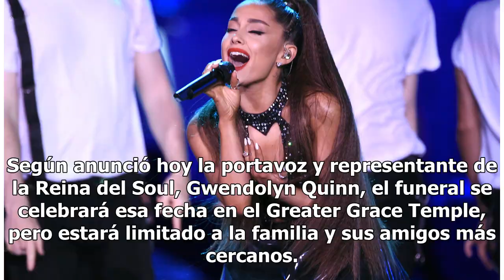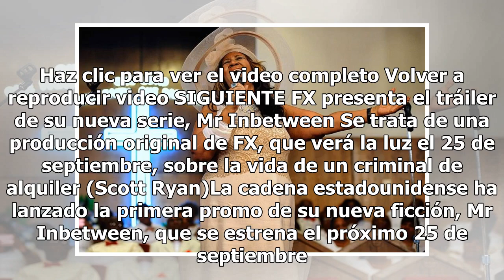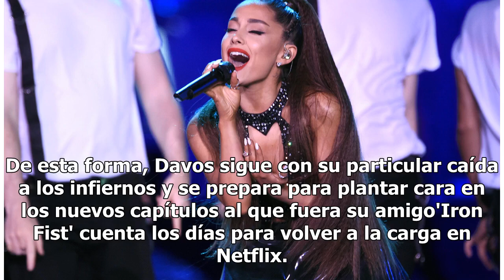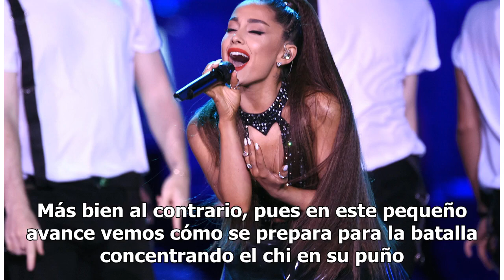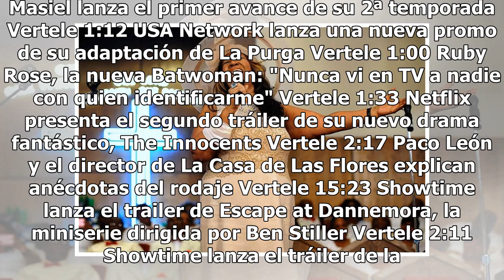Funeral de Aretha Franklin será el 31 de agosto en Detroit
El funeral de la cantante estadunidense Aretha Franklin, quien falleció este jueves a los 76 años de edad, se llevará a cabo el próximo 31 de agosto en la ciudad que la vio crecer, Detroit. Según anunció hoy la portavoz y representante de la Reina del Soul, Gwendolyn Quinn, el funeral se celebrará e...